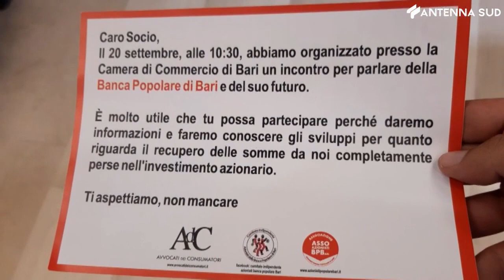20 settembre 2022 - Banche - Popolare di Bari, quale futuro? Dibattito e proposte